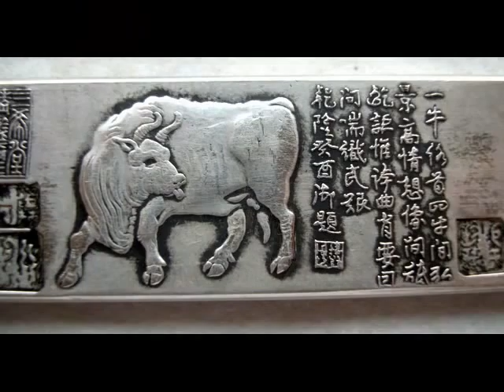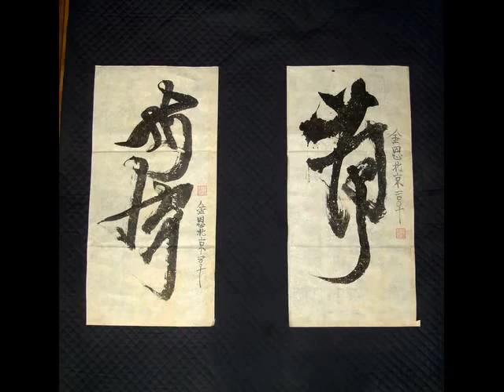Mi first chinese paintings from Beijing Huantie studio, 2010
chinese ink paper brush paintings